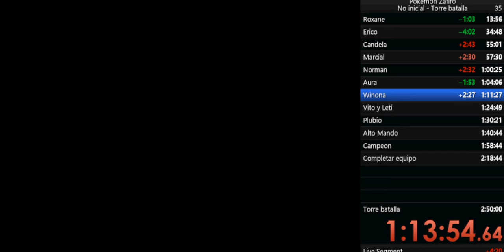mi primer spedrun 2 parte